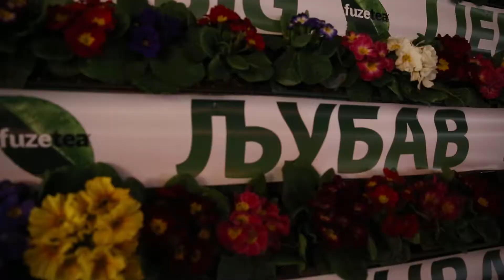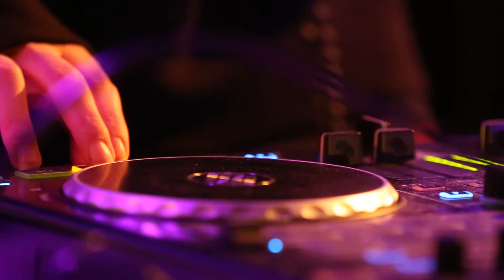Festival Ljubavi - DJ Lena Glish 04.02.2019